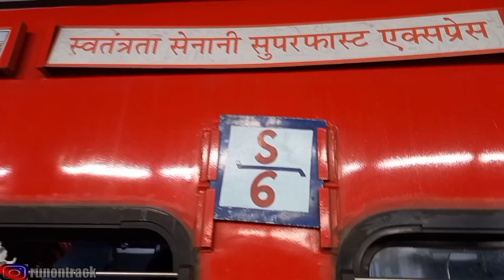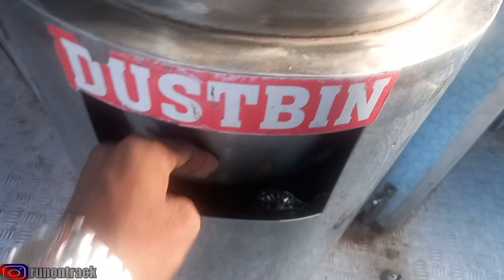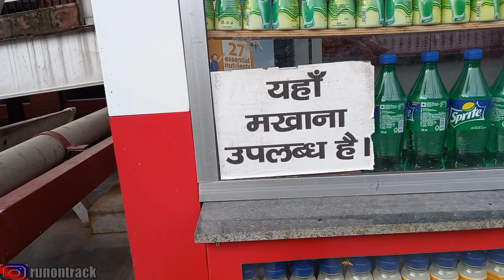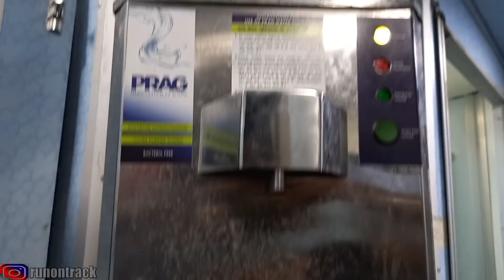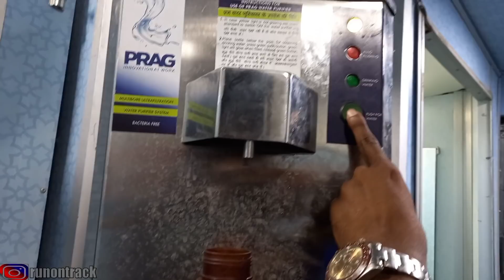Swatantrata Senani Super Fast Express | स्वतंत्रता सेनानी एक्सप्रेस | 02562 Train Journey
The 02561 / 02562 Swatantrata Senani Superfast Express is a Superfast express train belonging to Indian Railways that runs between Jaynagar and New Delhi in India. It operates as train number 12561 from Jainagar, Bihar to New Delhi and as train number 12562 in the reverse direction. It services the states of Delhi, Uttar Pradesh and Bihar. It reverses direction at Samastipur Junction.

Coaches

Since September 2017 the 12561/12562 Swatantra Senani Superfast Express with new LHB coaches has 1 AC hot buffet car, 2 AC 1st Class cum AC 2 tier, 1 AC 2 tier, 2 AC 3 tier, 11 Sleeper Class and 3 General Unreserved coaches, and 2 power generator cars.
As with most train services in India, coach composition may be amended at the discretion of Indian Railways depending on demand.

Service

The 12561 Swatantra Senani Superfast Express covers a distance of 1234 kilometers in 22 hours 8 mins (55.30 km/hr) and 22 hours 20 mins as 12562 Swatantra Senani Superfast Express (54.24 km/hr).
As the average speed of the train is above 55 km/h (34 mph) And the average delay is of 6hrs and 30 mins, as per Indian Railway rules, its fare includes a superfast surcharge.

Route & Halts

Jaynagar

Sakri

Madhubani

Darbhanga

Samastipur

Muzaffarpur Junction

Hajipur

Sonpur

Chhapra Junction

Ballia

Ghazipur City

Aunrihar Junction

Varanasi

Gyanpur Road

Prayagraj Junction

Kanpur Central

Aligarh

Ghaziabad

New Delhi